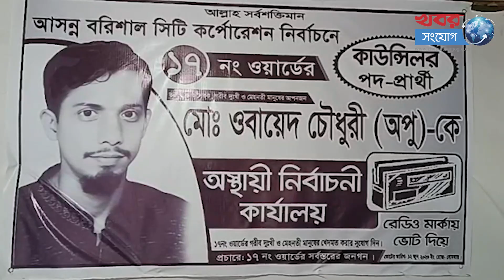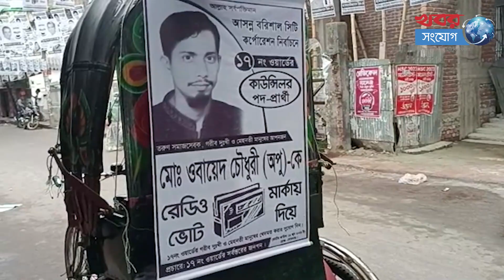বরিশালে কাউন্সিলর হতে লড়ছেন চা-দোকানি ওবায়েদ | Barisal | City election| Obayed Chowdhury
বরিশাল সিটি করপোরেশনের ১৭ নম্বর ওয়ার্ডের কাউন্সিলর প্রার্থী পদে লড়ছেন চা দোকানি মো. ওবায়েদ চৌধুরী। নিজে গরিব, তাই গরিবের দুঃখ তিনি অনুভব করতে পারেন দাবি করে তিনি বলেন, বেকারত্ব দূর করবেন। একইসাথে দুস্থভাতা, বয়স্কভাতা প্রদানে স্বচ্ছতার প্রতিশ্রুতিও দেন তিনি।